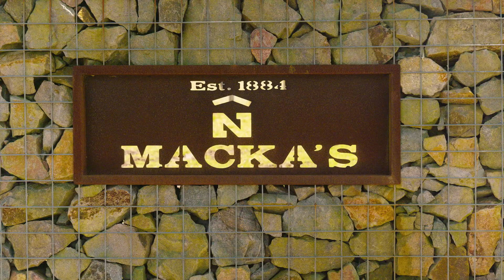Macka's Australian Black Angus Beef | Gloucester, NSW | Rapid in the Wild | Focused on Care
Sustainability isn't just lip service at Macka's Australian Black Angus Beef based in Gloucester, NSW.

With the increasingly unfair portrayal of the cattle industry and their impact on the environment, beef producers are taking back the narrative. Robert Mackenzie, his family and his team are focused on carbon neutrality and not the buying credits kind of carbon neutrality. They've put in the work. They've put in the science. They've put their money where their mouth is.

It's been an amazing experience to be a part of the Macka's goal of achieving carbon neutrality; their contribution to the MLA's goal of CN30 for the livestock industry.

Products featured:
Spot Ranger
Marshal-Q
Genius Diesel Refuelling Pods